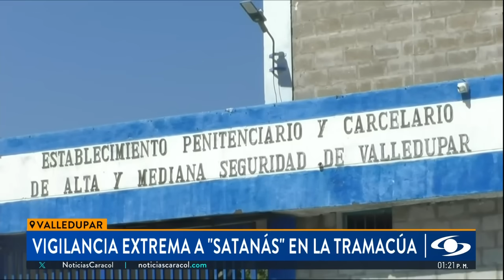¿Cuáles serán las nuevas medidas del Inpec para Satanás en cárcel La Tramacúa de Valledupar?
Encadenado de pies y manos, así ingresó José Manuel Vera Sulbarán, alias Satanás, a la penitenciaría de alta y mediana seguridad de Valledupar, conocida como La Tramacúa, donde está vigilado las 24 horas del día con un moderno sistema de cámaras y constantes requisas a su celda.